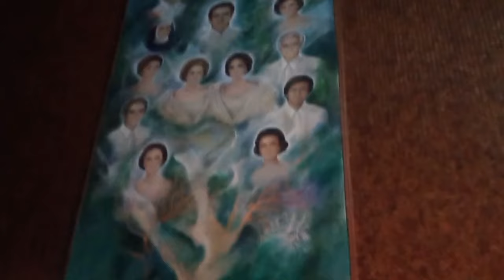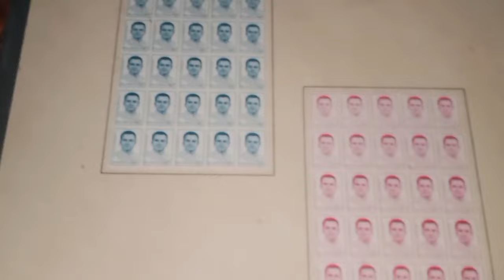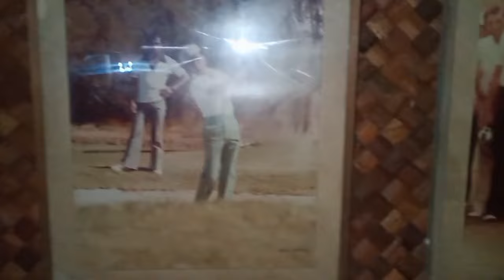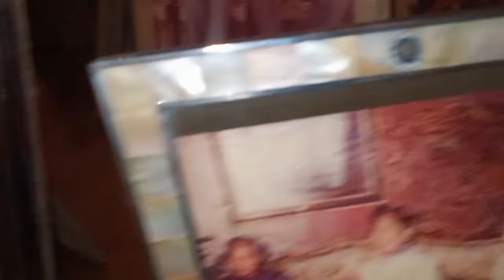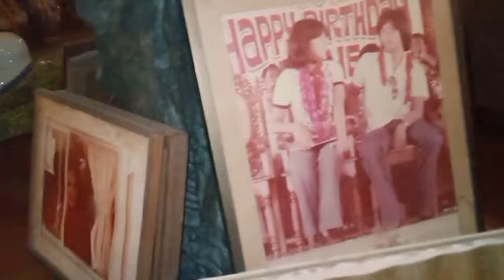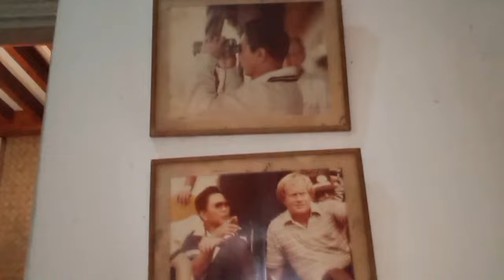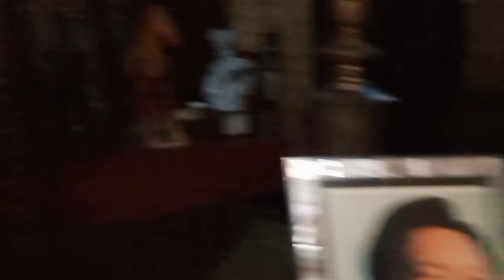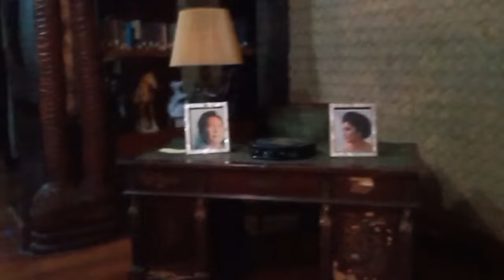PART 2 | Pamilya Marcos Old Mansion In Tacloban City |Sto. Nino Shrine and Heritage Museum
One of the Mansions of the Marcos family. Touristdestination in TaclobanCity ImeldaMarcosMansion oneofFerdinandMarcosResthouseduringpresendency Sto.Nino Shrine and HeritageMuseum